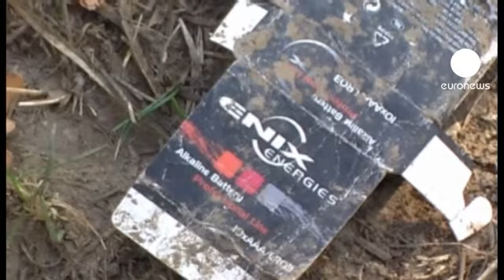Bulgarie : espions ou touristes, des français pris à partie par des villageois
De mystérieux touristes français pris à partie par des villageois bulgares.

L'incident s'est produit dans le nord de la Bulgarie près de la frontière Roumaine. Selon Paris et Sofia, les cinq français sont des sportifs de l'extrême. Mais beaucoup de choses laissent à penser qu'il pourrait s'agir d'agents du renseignement français qui effectuaient un entraînement clandestin.

"Tout a été correctement pris en charge par les enquêteurs et l'ambassade française. Ils nous ont confirmé l'identité des personnes qui ont été prises à partie dans le village. Elles ont été remises aux français et elles n'ont plus aucun compte à rendre aux autorités bulgares", assure le ministre bulgare de l'Intérieur pour qui l'affaire close.

Les villageois ont pris les français pour des Roms et les ont violemment attaqué. Deux des soit-disant touristes ont été blessés par balle, un autre a eu le nez cassé.

A Paris la DGSE, la direction du renseignement extérieur s'en est tenue à sa position usuelle indiquant qu'elle ne commentait jamais ses activités réelles ou supposées.